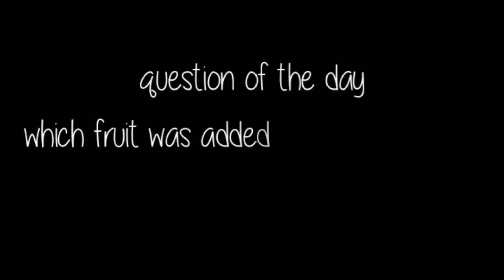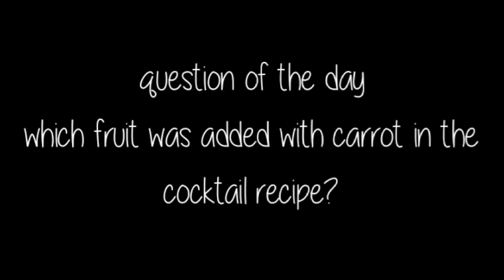മസാലപുട്ട് ഇതുപോലെ ഒന്നുണ്ടാക്കി നോക്കു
Masala putti

Prawns 1/4kg chopped
Onion chopped
Tomato slices
Coriander leaves
Rice powder
Grape shake
Chemmeen appam

Carrot banana cocktail

Dalgona pudding